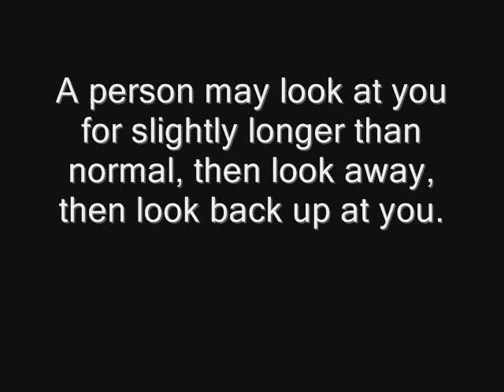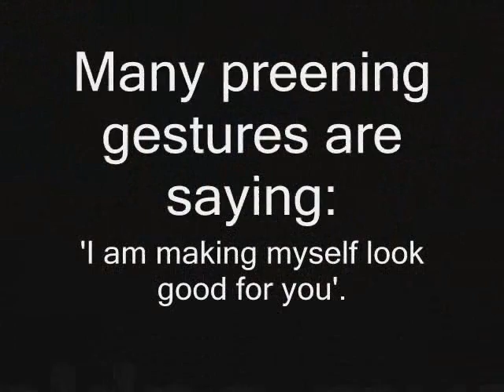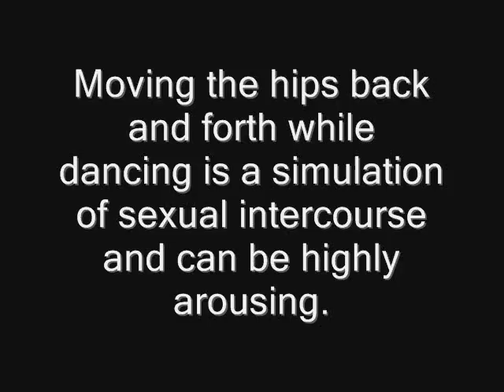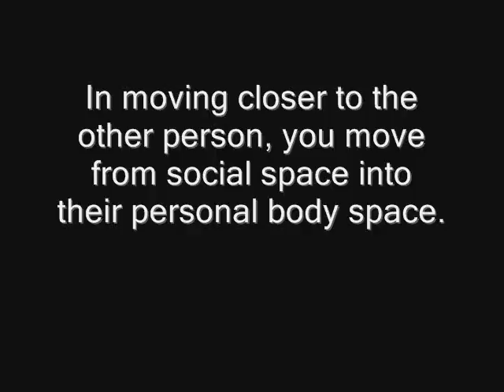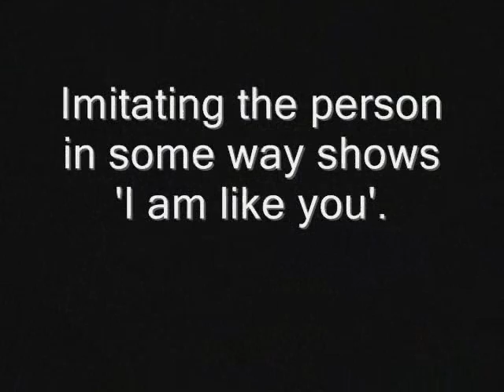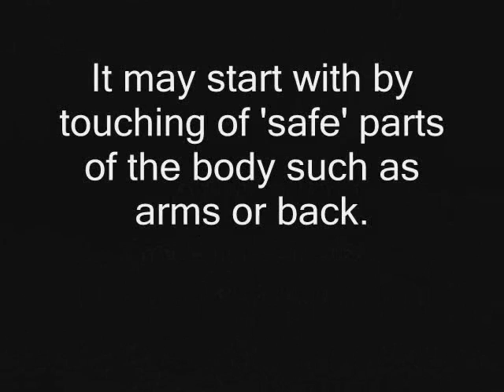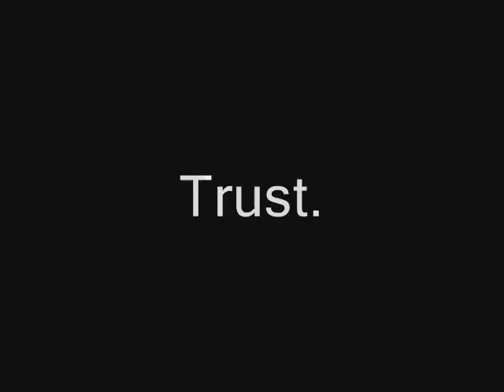Niko ja Sauli - A Lesson of Body Language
Tämä kaikki on vain puhdasta tiedettä, ei mitään vihjailua, ei toki.

Lampaille, pysykää aalloilla.
Erityisesti ihastuttavalle Singularille, kiitos teoriasta!

Nightwish: While your lips are still red.